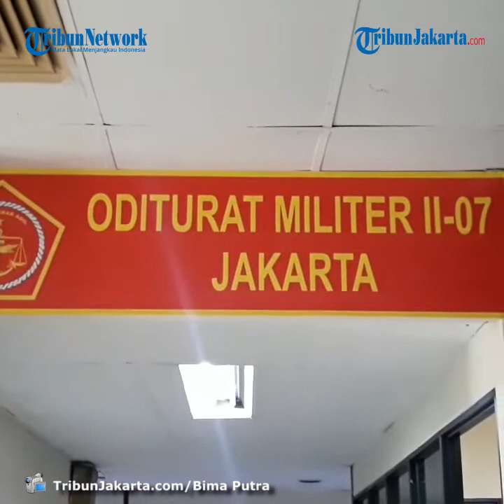Berkas Perkara 77 Oknum Anggota TNI Pelaku Perusakan Polsek Ciracas Dilimpah ke Oditur Militer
TRIBUN-VIDEO.COM, CAKUNG - Pusat Polisi Militer (Puspom) TNI melimpahkan berkas perkara kasus perusakan Polsek Ciracas pada 29 Agustus 2020 lalu ke Oditurat Militer II-07 Jakarta.

Kepala Oditurat II-07 Jakarta Kolonel Sus Faryatno Situmorang mengatakan pelimpahan yang dilakukan bertahap rampung pada Kamis (19/11/2020).

Total 77 oknum anggota TNI jadi tersangka, mereka yakni 67 anggota TNI Angkatan Darat, 9 anggota TNI Angkatan Laut, dan 1 anggota TNI Angkatan Udara.

Barang bukti yang ikut dilimpahkan ke Oditurat Militer II-07 Jakarta di antaranya airsoft gun, batu, pemukul, hingga CCTV yang menyorot kejadian.

76 oknum anggota TNI yang jadi tersangka disangkakan Pasal 170 KUHP tentang kekerasan secara bersama-sama terhadap orang atau barang.

Pasal 406 KUHP tentang Perusakan, dan Pasal 351 KUHP tentang Penganiayaan, hanya Prada MI yang disangkakan pasal berbeda oleh penyidik Puspom TNI.

Prada MI dijerat Pasal 14 ayat 1, jo ayat 2 UU Nomor 1 tahun 1948 tentang peraturan Tentang Hukum Pidana dengan ancaman hukuman maksimal 10 tahun penjara.

Oditur Militer yang merupakan pihak penuntut umum dalam peradilan militer kini dalam tahap melakukan penelitian kelengkapan berkas perkara.

Setelah berkas dinyatakan lengkap Oditur Militer bakal meminta meminta surat keputusan penyerahan perkara (Skepra) ke perwira penyerah perkara (Papera).

Skepra dari Papera masing-masing satuan tempat tersangka bertugas jadi syarat sebelum berkas perkara dilimpahkan ke Pengadilan Militer Jakarta.

Situmorang memastikan seluruh proses persidangan yang nantinya digelar di Pengadilan Militer Jakarta, di Kecamatan Cakung terbuka untuk umum.